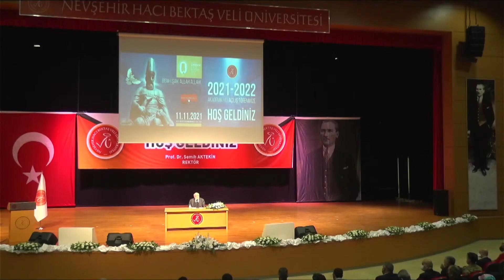Prof. Dr. Nabi AVCI'nın 2021-2022 Akademik Yılı 'Açılış Dersi'